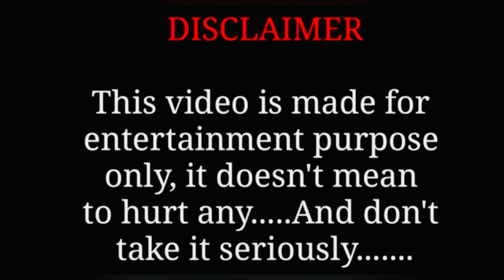ਪਿੰਡਾਂ ਵਾਲਿਆ ਦੇ ਹੱਥ ਲੱਗੀ youtube ਕੱਢਿਆ ਜਲੂਸ ( punjabi natak 2023 ) Gabru tv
Directed and Editing by :- jagraj maan (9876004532)

 ਪਿੰਡਾਂ ਵਾਲਿਆ ਦੇ ਹੱਥ ਲੱਗੀ youtube ਕੱਢਿਆ ਜਲੂਸ (Part 2),full comdey movie,best funny video,new movie

2021, Punjabi Songs, Latest punjabi songs, Pollywood,
Music tadka, Punjabi Tadka, Beat, Record, veg village
Food, village.
lahoriye,punjabi movies,2021 the new movie,latest
punjabi movie,new punjabi movies 2021 full movie,new
punjabi movies 2021 full movie hd,new punjabi movies
2021 full movie comedy.
new punjabi movies funny,new punjabi movies 2021
latest this week,new punjabi movies full movies,new
punjabi movies comedy,new punjabi movies comedy
2021,new punjabi movies comedy 2021full movie,jass
dhillon, harmesh guru,new punjabi movies download,new
punjabi movies download